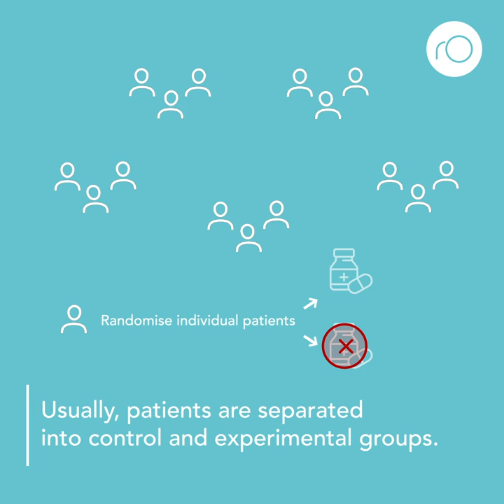When is the stepped-wedge study a good choice?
The stepped-wedge cluster randomised trial is a popular study design. But, it is not always the best study design. Here we summarise why it is not always the best choice.